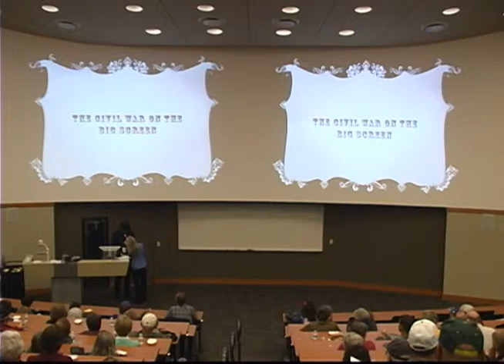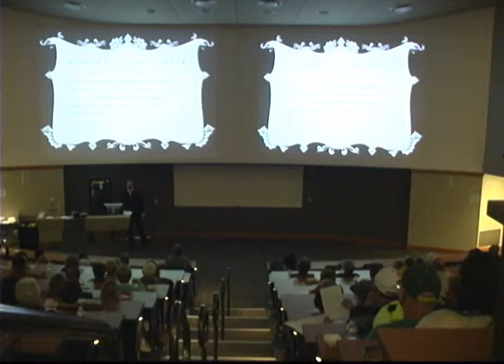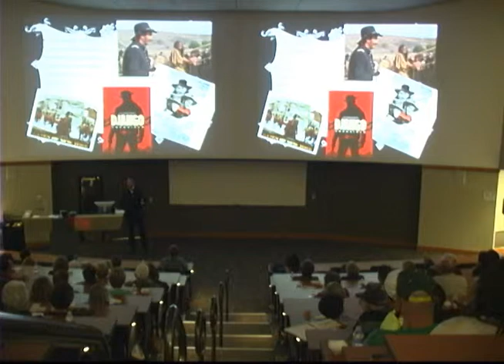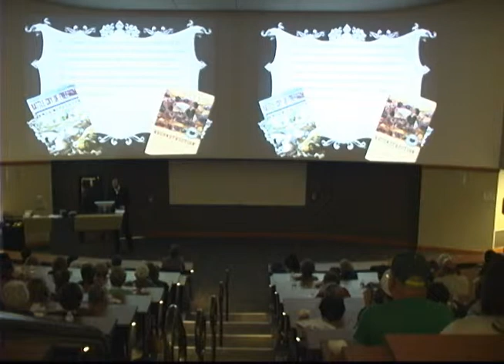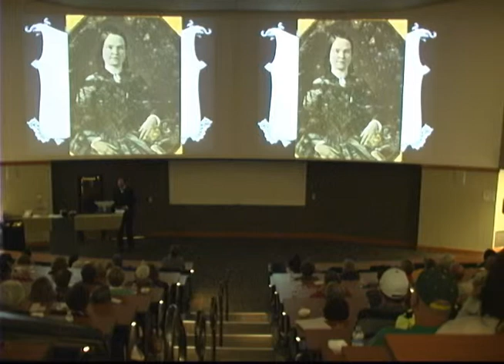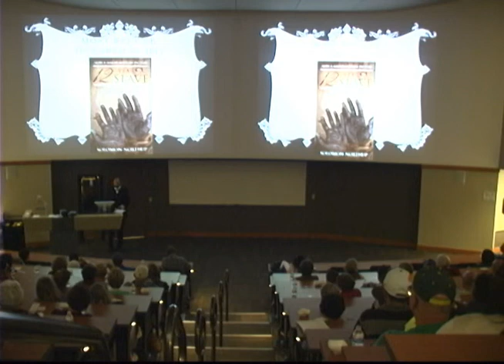Dr Keith Edgerton - Civil War Part 1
MSUB Library Lecture Series - Dr Keith Edgerton, MSUB History Department - "Civil War on the Big Screen" - Part 1